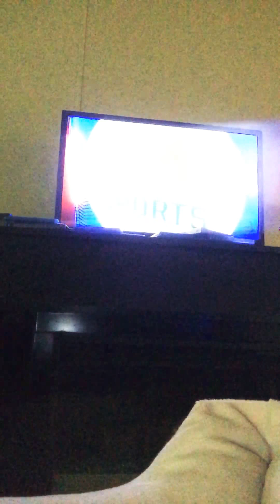Madden 20/part 2